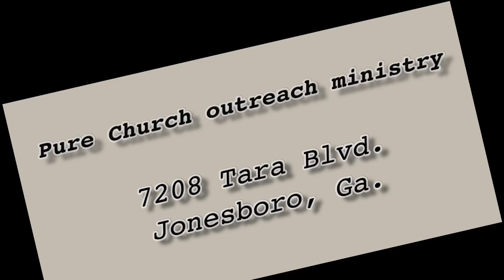Pure Church Invitation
Pastor & Apostle Davis invites you to join them at Pure Church Outreach Ministry.